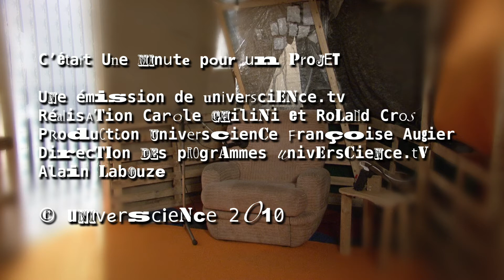Benjamin et la lévitation magnétique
Comment faire léviter un magnéto-glisseur ? La classe de Benjamin au collège de Saint-Mandrier dans le Var s'est appropriée les propriétés de l'électro-magnétisme pour y parvenir... Projet sélectionné dans le cadre du concours Faites de la science-CNES.